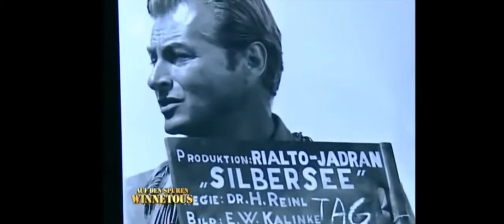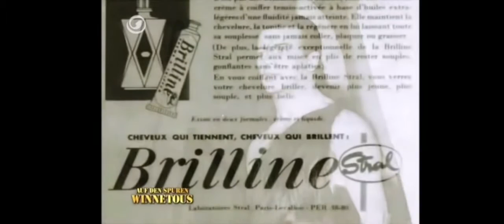GÖTZ GEORGE: Keine Lust auf Karl May - und doch spielte er in 3 Filmen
Götz George galt als schwieriger wie engagierter Schauspiel-Kollege,  der sich durch seine Komplexe als Sohn großer Schauspiel-Eltern oft unterbesetzt sah.
Den Fred Engel im "Schatz im Silbersee" wollte George gar nicht drehen ...
"Ich komme vom Theater" - Die unbeschreibliche jugoslawische Landschaft hielt ihn dann doch bei seiner Zusage.
Pierre Brice, Matthias Wendlandt, Dunja Rajter,  und Kameramann Eberhardt Dycke berichten von Harald Reinls Dreharbeiten

verantw.: Ramin Rowghani und Fred Linde